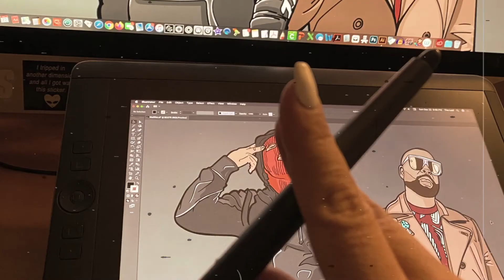Madlib x Westside Gunn = Gunnlib 2020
Illustrated by Nanlib Invasion 2020

Show love!

All Woman, Latina, Artist.